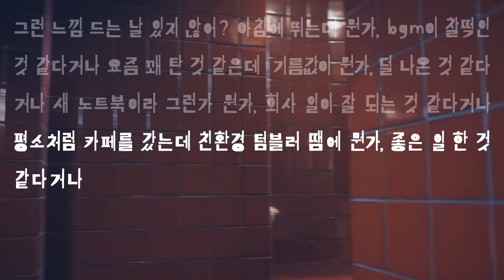[삼양그룹] 그 느낌, 어쩌면 삼양때문일지도_일상편(Full ver.)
[일상 편]

무선이어폰부터 휴대폰, 노트북, 자동차까지!
제로칼로리 기능성 식품 소재부터 화장품, 의료기기까지!
어디에나 있는 삼양의 소재 덕분에
우리의 일상은 더 나아지고 있을지도?

삼양그룹은 화학, 식품, 의약바이오, 패키징 분야의 스페셜티 소재로
당신의 생활을 편리하고 풍요롭게 합니다.

당신의 하루에
삼양의 100년을